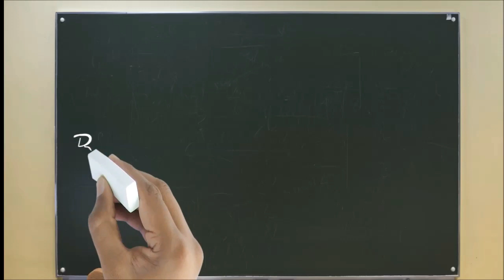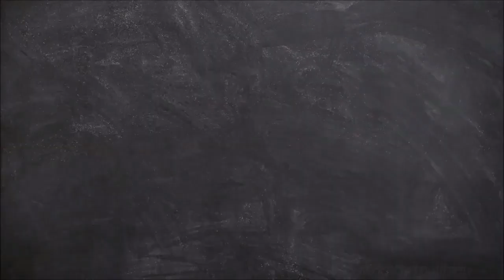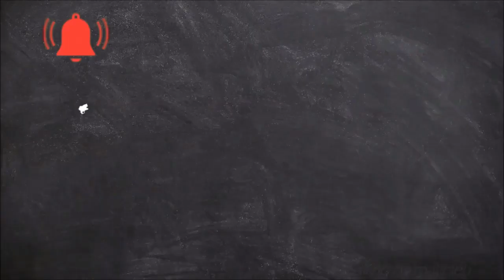Всё как обычно по утрам... Стихи для детей Татьяны Коваль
Автор детских стихов Татьяна Коваль
Мы играли мы играли... детские стихи
Стихи для самых маленьких
Сборник стихов для малышей
Мне по утрам не до зарядки,
Со мной играют вещи в прятки!
Ищу я их и тут и там,
Всё как обычно по утрам!

На стуле нет!
Под стулом нет!
Я даже заглянул в буфет,
А вдруг, страдая от тоски,
Среди конфет лежат носки!
Перевернул я дом вверх дном,
Нашлись вдруг брюки под столом.
Один носок нашёл в кармане,
Второй - на батарее в ванне.

Рубашку час не мог найти!
Всё, в школу можно не идти!
В шкаф с удивлением смотрю.
"Спасибо!..." - маме говорю.

Сержусь! А разве я не прав?!
Просил - не прячьте вещи в шкаф!

Жди, школа, не теряй надежду!
Уже нашел я всю одежду.
Собрать портфель, и все в порядке.
Иду искать: - Ау, тетрадки!